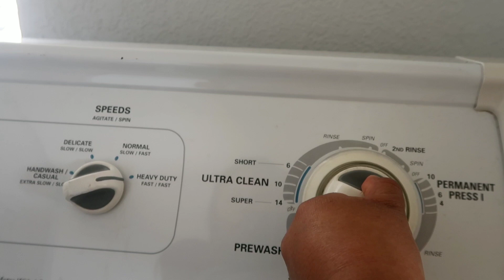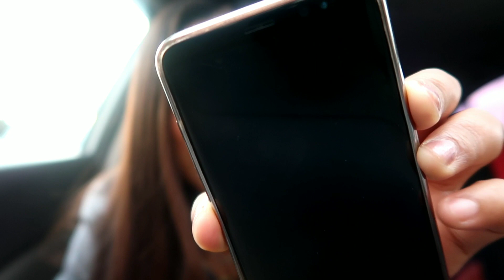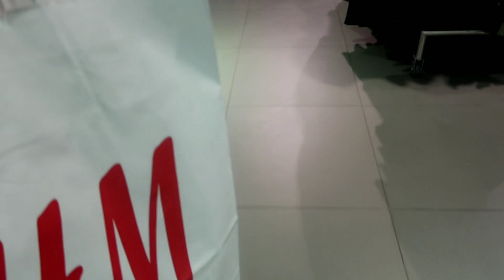24 HORAS 🥳 Comprando regalos para NAVIDAD 🌲